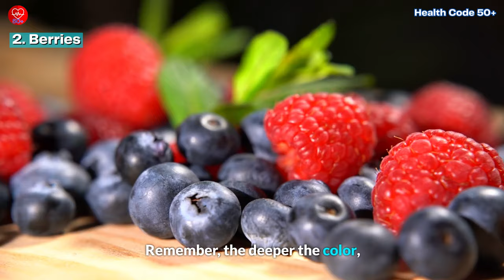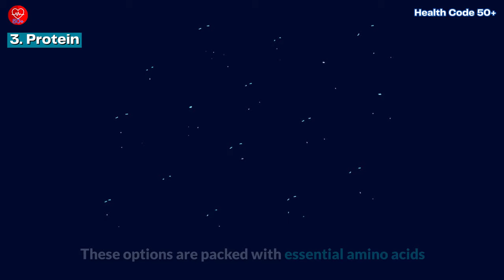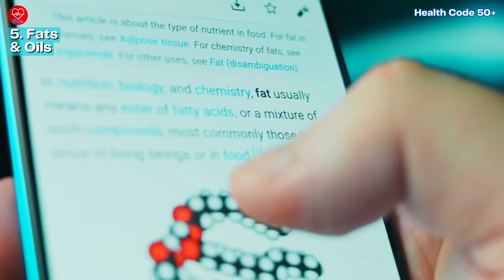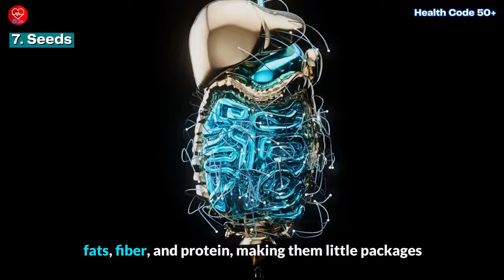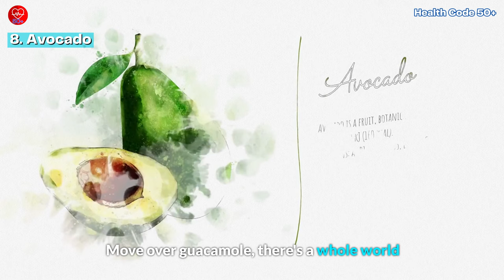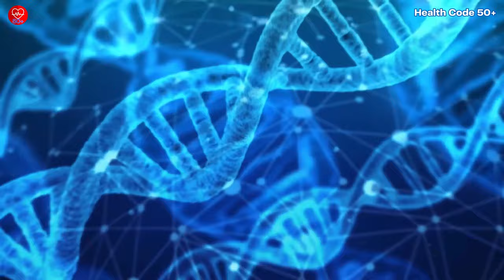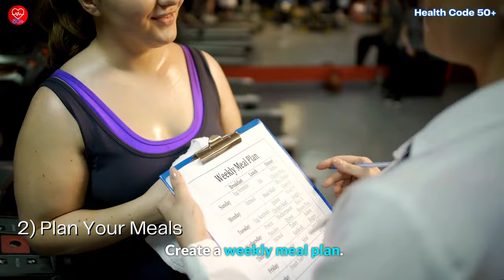Top 10 Must-Eat Foods for Vibrant Health After 50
Join us on a flavorful journey to vibrant health after 50! In this video, we explore the top 10 must-eat foods that will energize and nourish your body. From leafy greens and berries packed with antioxidants to lean proteins and healthy fats, discover how these delicious choices can enhance your well-being. Learn practical tips for incorporating these foods into your diet, along with simple action steps to get started. Whether you're seeking to boost energy levels, support muscle health, or simply enjoy delicious meals, this video is your guide to vibrant living after 50.